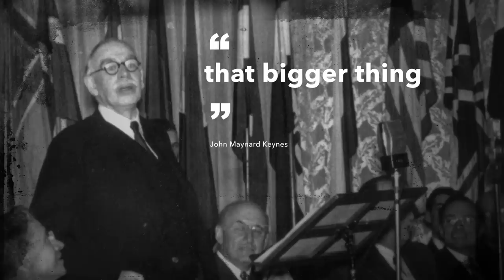Build Forward Better, Speech by Kristalina Georgieva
IMF Managing Director Kristalina Georgieva describes how we can do better than build back the pre-pandemic world – we can build forward to a world that is more resilient, sustainable, and inclusive. In her speech during the 2020 IMFmeetings, she highlighted three imperatives: the right economic policies, investing more in people, and addressing climate change.